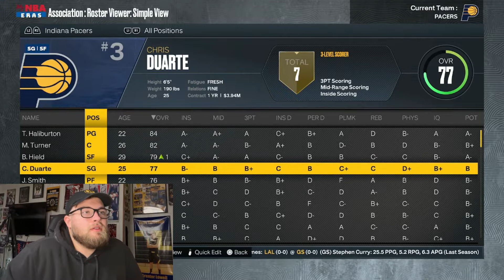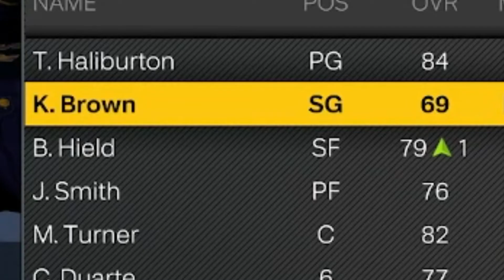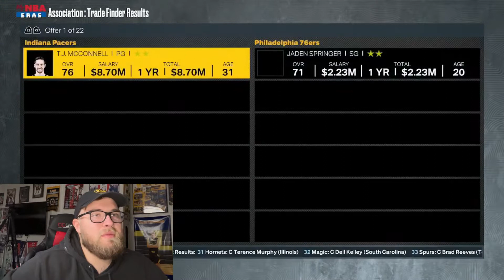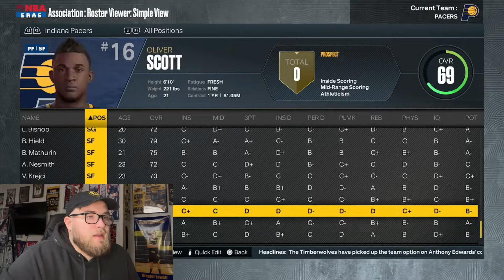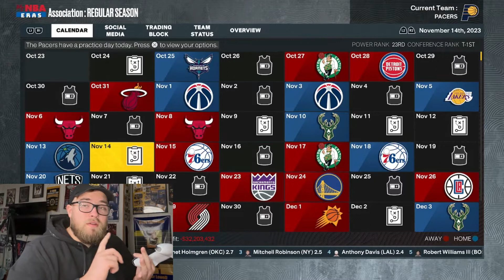Realistic INDIANA PACERS Rebuild in NBA2K23!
@Teebs and Boat

Sean Thibeault- @seanny_teebs (IG/TikTok)
Follow  @Teebs and Boat  on Instagram!
Follow  @Teebs and Boat  on TikTok!

Video edited by: Sean Thibeault